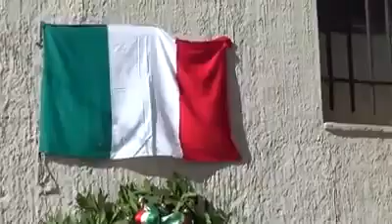Trapani 27 agosto 2020 Cerimonia di intitolazione di una strada